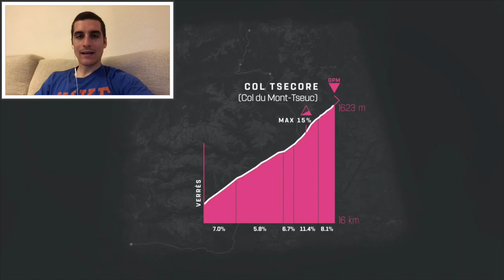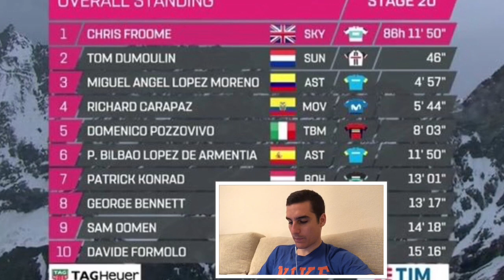Chris Froome Sentencia El Giro Ante Dumoulin | Resumen Giro De Italia 2018 Etapa 20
Chris Froome ha sentenciado la clasificación general en la etapa 20 del Giro de Italia 2018. El ciclista británico del Sky aguantó todos los ataques de Tom Dumoulin y conservó la maglia rosa después de haberla conseguido en la etapa 19 con un ataque a 80 kilómetros de meta. Espero que os guste.